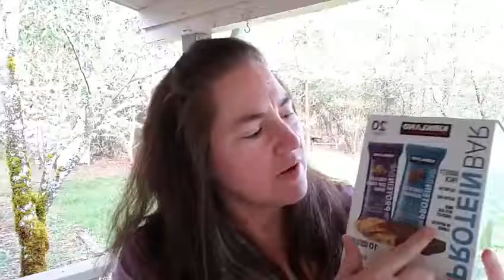Apr 15 2018 - Low Carb Costco Deals and Starting 60 Hour Fast Tonight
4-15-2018 - Low Carb Costco Deals and Starting 60 Hour Fast Tonight

This video is a video I did as Facebook lives to show my progress during the April 2018.